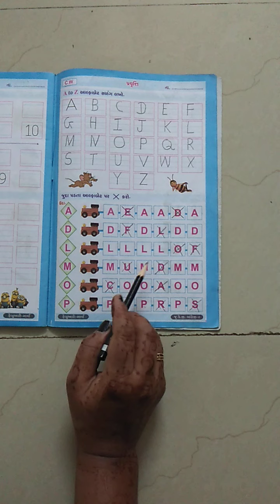Opera International School Std : Jrkg Sub : English Sem -2 ' A to Z ' આલ્ફાબેટ લખો અને બોલો.